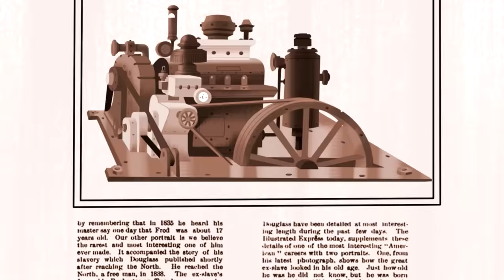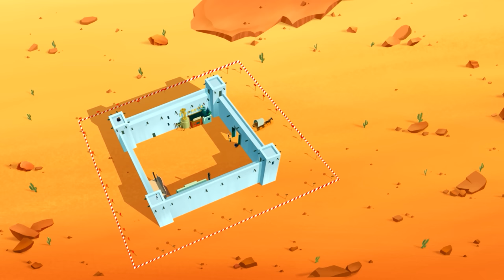The Daltons 🌵 Once Upon A Time | in English HD